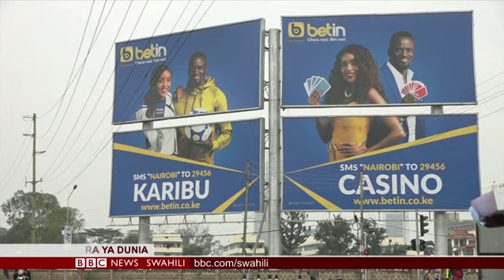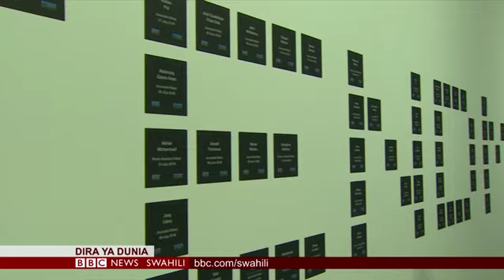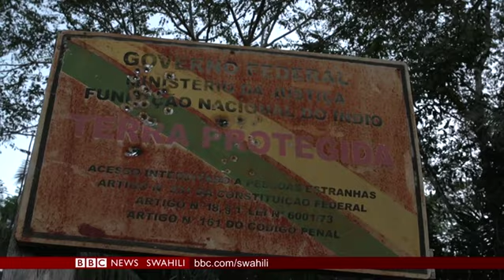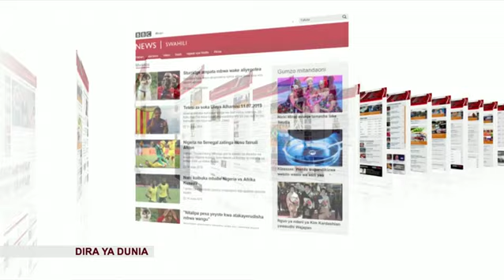BBC DIRA YA DUNIA ALHAMISI 11.07.2019